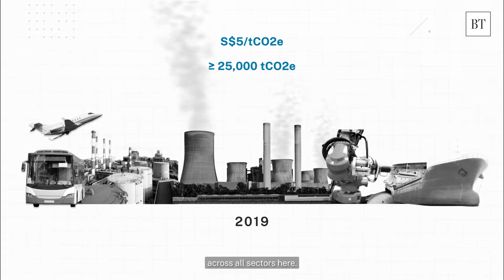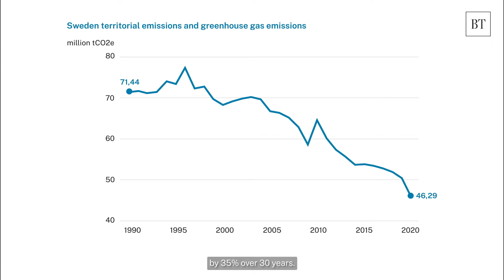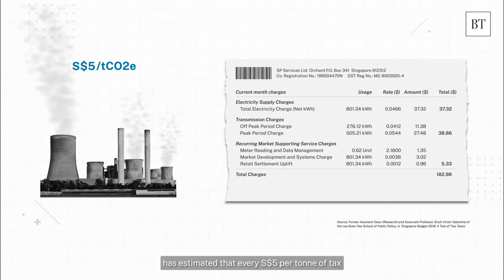Carbon Tax: How Much is Enough?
Singapore has pledged to halve its carbon emissions by 2050 and one move could be raising the carbon tax from the current rate of S$5/tCO2e. But for a city state with little renewable energy sources, just how much should the hike be without disrupting growth?

As part of our run-up to Budget 2022, BT examines how the carbon tax pricing impacts Singapore’s sustainable future.

For more SGbudget2022 content, check out our microsite and sign up for our special newsletter